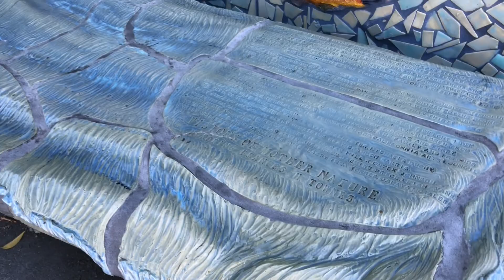Studio Visit with Wesley Wright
Wesley Wright talks about his work and life